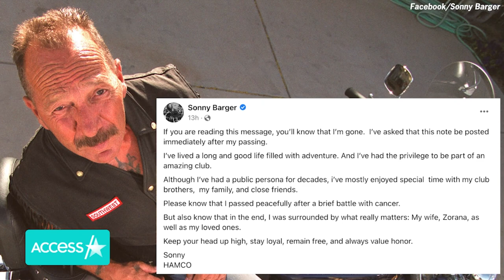Hells Angels Founder Sonny Barger Dead At 83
Sonny Barger, a founder of the notorious Hells Angels motorcycle club, has died at 83 years old. Barger's death was announced in a self-written Facebook post this week in which he confirmed that he passed away "peacefully after a brief battle with cancer" and was surrounded with loved ones including his wife, Zorana. In addition to being known for starting the Hells Angels, Barger also appeared on FX's "Sons of Anarchy."